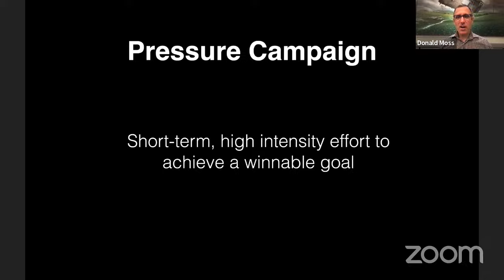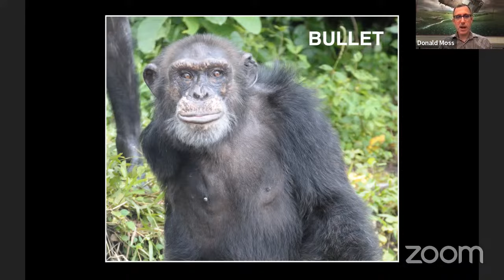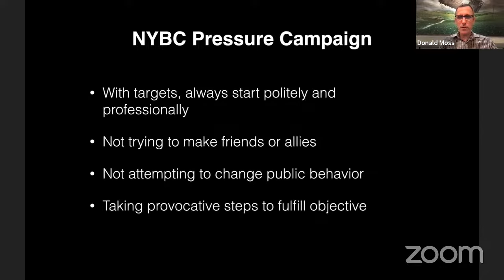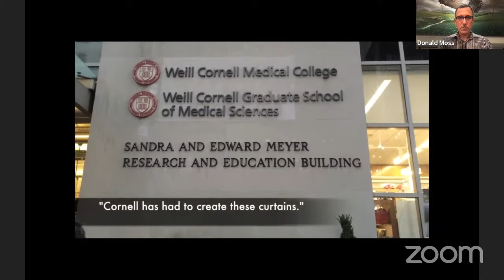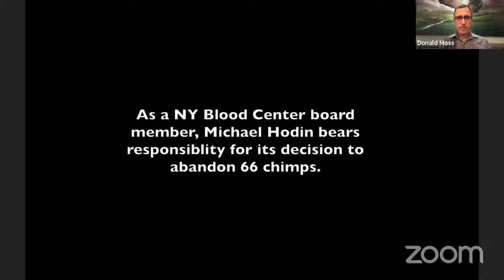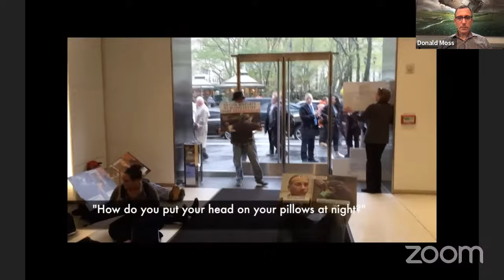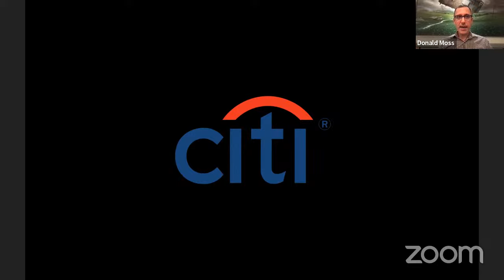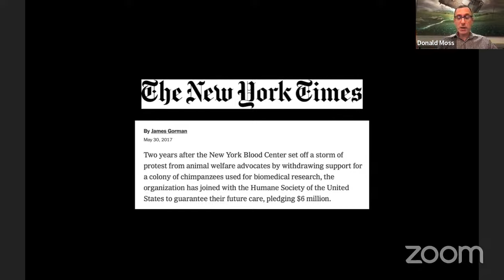AAM: Successful Grassroots Pressure Campaigns w/ Donny Moss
Since 2015, Donny Moss has been organizing pressure campaigns targeting individuals and organizations that are exploiting animals. In this Animal Activism Mentorship presentation, Moss will describe the pressure campaign he led to compel the largest blood bank in the country to pay for the care of 66 chimpanzees who it abandoned with no food or water on islands in Liberia.

Other topics will include:
-The essential components and strategies that make up a successful pressure campaign
-How to put together your own grassroots actions
-Update on Donny's latest ongoing campaigns in NYC targeting Adidas & HSNY

Bio: Donny Moss is a NYC-based animal rights campaigner who runs grassroots campaigns and produces video news stories for the animals rights news website, TheirTurn.net. In 2008, Moss made the award-winning film Blinders: The Truth Behind the Tradition that documents New York City’s controversial horse-drawn carriage trade.

Visit our linktree to donate, sign up for a free mentor to help you with your activism, follow us on social media, keep up with upcoming events, buy AAM merch, visit our bookshop and more: